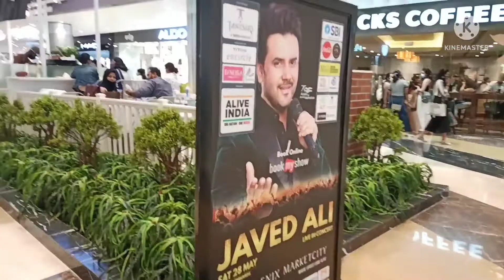live concert of Javed Ali # shoping# lots of fun & masti# fashion show🤟🤟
liveconcertofjavedAli# fun# masti# enjoyment# haapyweekend# fun&frolic#familyvlog😊shivanshi #